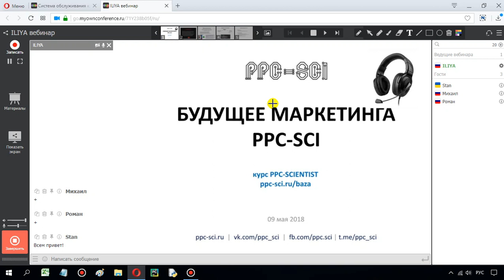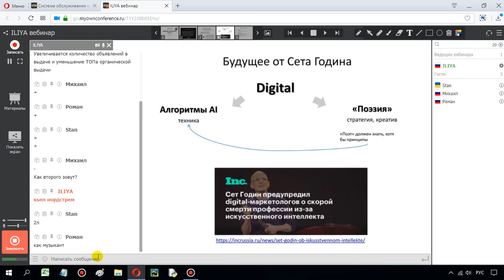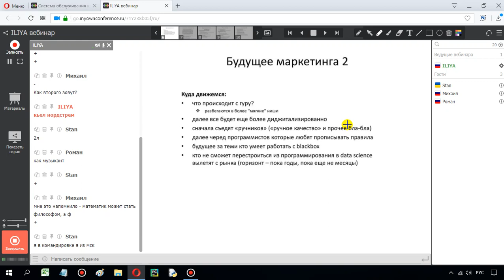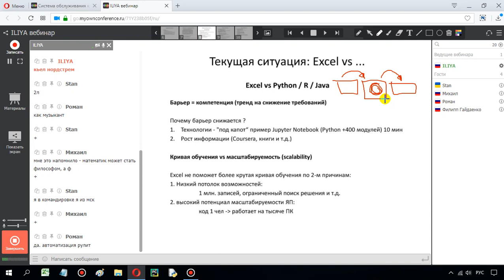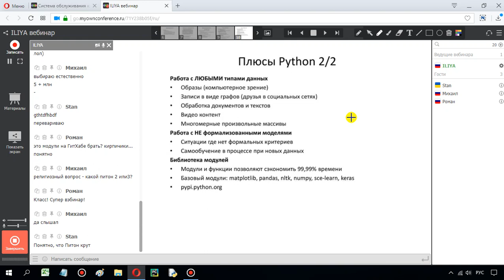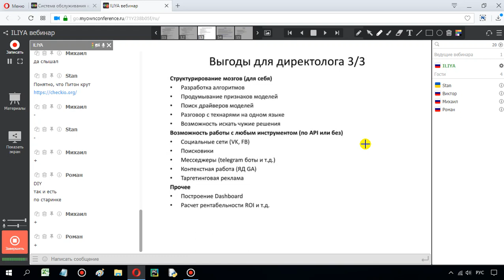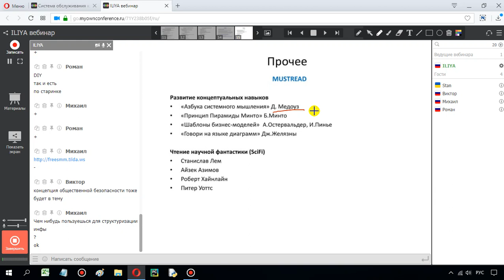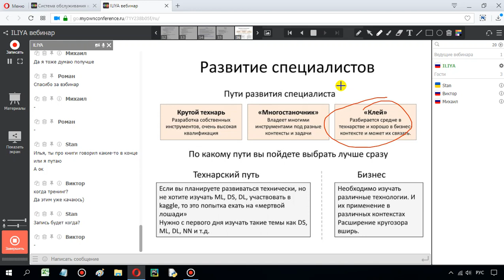[PPC-SCI] Вебинар #2 БУДУЩЕЕ МАРКЕТИНГА. Курс PPC-Scientist.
Курс PPC-SCIENTIST: высокопроизводительный директолог

Официальный сайт Контекстного Комбайна 1LEADGEN
Для кого будет полезен Контекстный Комбайн:
- Практикующим директологам (специалистам по контекстной рекламе);
- Работникам рекламных и маркетинговых агентств, занимающихся контекстной рекламой;
- Собственникам и руководителям бизнеса, планирующим самостоятельно настраивать контектсную рекламу;
- Аналитикам, работающим с online-каналами продвижения;
- Новичкам, планирующим развиваться в сфере создания рекламных компаний;
- Фрилансерам.

Контекстный Комбайн поможет Вам:
- сформировать семантическое ядро кампании;
- провести анализ семантического ядра по словам;
- произвести массовые операции с массивом ключей (массовая замена, удаление дублей и т.д.);
- сформировать дополнительные ключи за счет транслитерации и неправильной раскладки;
- проработать минус слова;
- автоматически сформировать тексты объявлений;
- добавить дополнительные операторы Яндекс Директ / Google AdWords в массив ключей;
- группировка массивов  ключей: создание произвольных пользовательских групп;
- создание быстрых ссылок и UTM-меток для кампании;
- экспорт в Excel-файл для загрузки кампании на аккаунт Яндекс Директ.